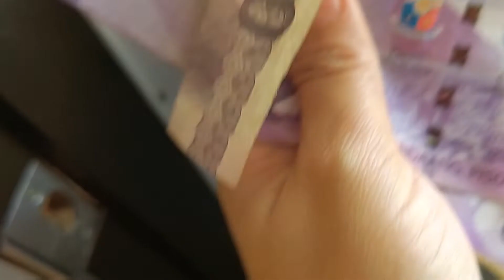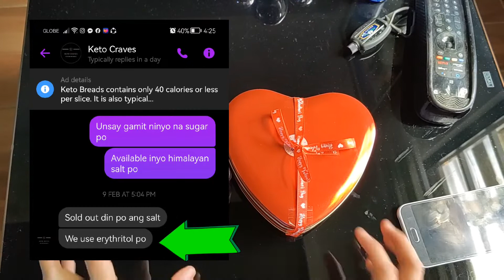OUR FIRST KETO FOOD FOR VALENTINE'S DAY || CAKE♡cookies♡crinkles || Keto Craves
Hello friends thanks for checking out😊👍💓

This is my first time to order and eat Keto Food here in Davao city.

Food order :  Keto Craves
Location : Gov. Ponciano Bangoy, Bagong Buhay Village Agdao, 8000 Davao City